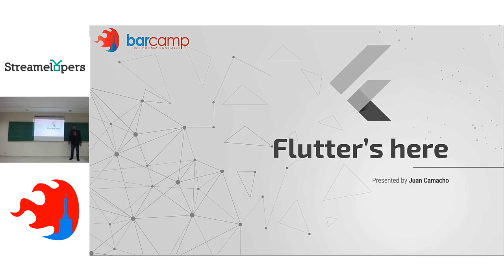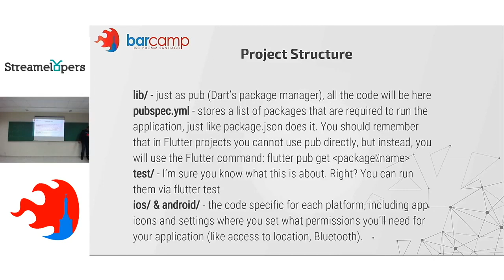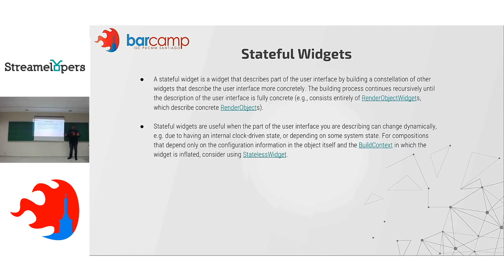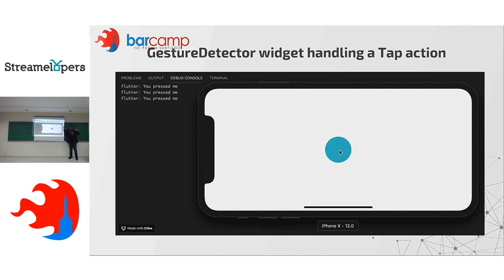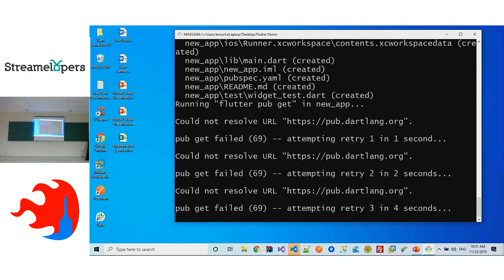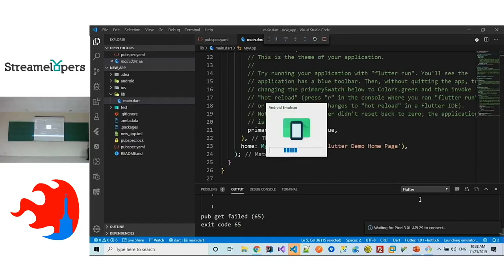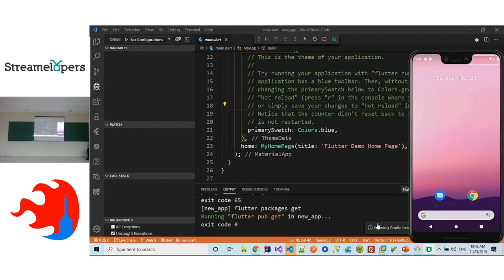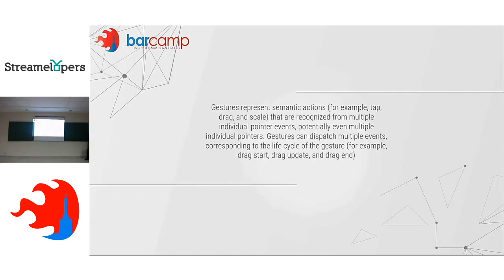Flutter está aquí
Orador:  Juan Carlos Camacho
Tema: Flutter está aquí
Evento: Barcamp 2019
Lugar: PUCMM Santiago

BarCamp es una red internacional de "desconferencias" tecnológicas, cuyo contenido es auto-generado por los participantes y su orientación es hacia el desarrollo de Software y tecnología en general.